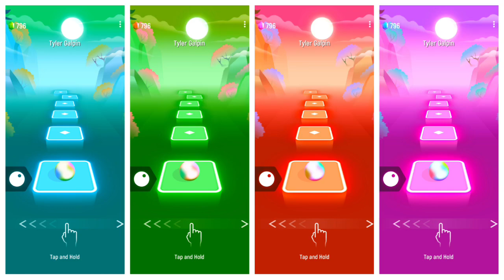paw patrol Ryder 🆚 paw patrol mightpups 🆚 paw patrol rubble 🆚 paw patrol Marshall _#tileshop#play